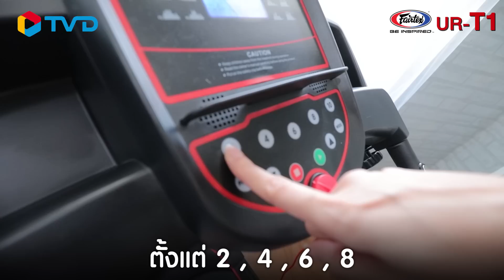Fairtex Treadmill UR-T1 ลู่วิ่งไฟฟ้า 1 แรงม้า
🏃‍♀️ Fairtex Treadmill UR-T1 ลู่วิ่งไฟฟ้า 1 แรงม้า 🐴 ขนาดกะทัดรัด แต่มีประสิทธิภาพสูง 🤖 มาพร้อม 12 โปรแกรมอัตโนมัติ 🏃‍♂️ทำความเร็วสูงสุด 10 กม.ต่อชั่วโมง 👍 รองรับน้ำหนัก 100 กิโลกรัม 🖥 หน้าจอติจิตอล
ราคา 9,900 บาท ผ่อนชำระ 0% นาน 3 เดือน 🛍
เพิ่มเติมโทร.026660611 📱 หรือทัก inbox ⬅️
✅ ไม่พอใจยินดีคืนเงินภายใน 30 วัน* 😎
✅ ช้อปครบ 1,000 บาท จัดส่งฟรีเฉพาะกรุงเทพฯ 🚛
✅ บริการเก็บเงินสดปลายทาง 🚛
✅ ช้อปผ่าน TVDirect App รับส่วนลดเพิ่ม 📱